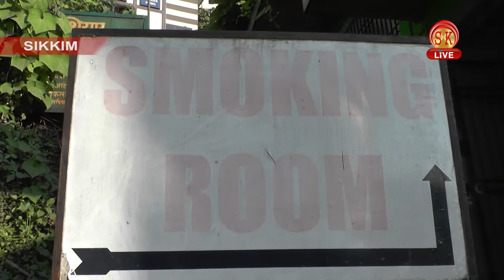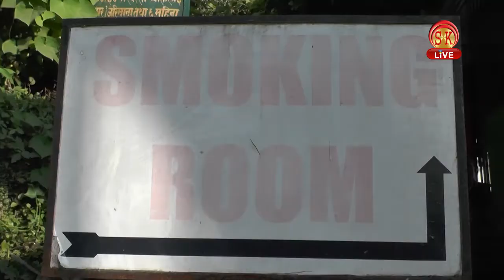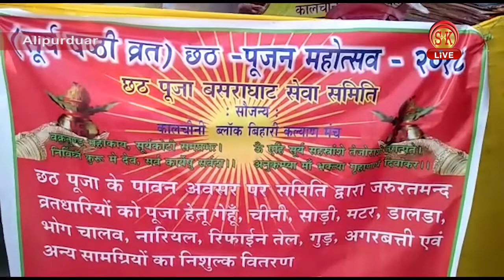Hindi News | 9th November 2018